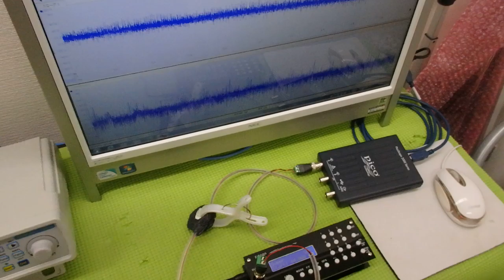オリジナル超音波プローブの「発振・制御」技術 ultrasonic-labo